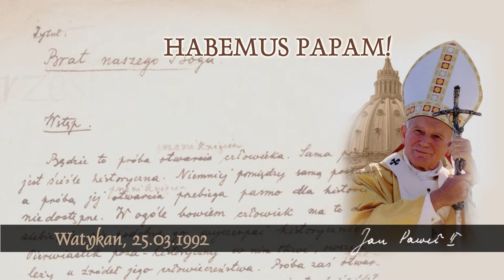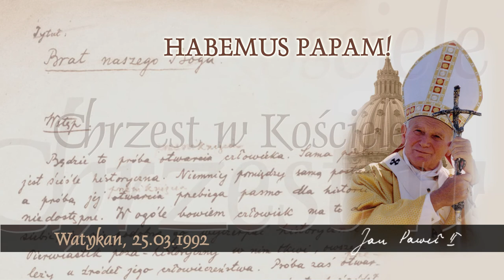Habemus Papam [473]: Chrzest w Kościele